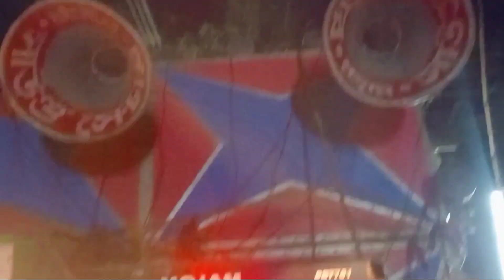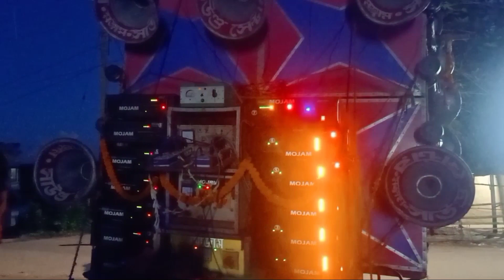নতুন ডেক নিয়ে মোজাম সাউন্ড এর মালিক বাজিয়ে চেক করছে দেখো October 7, 2022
Mojam sound